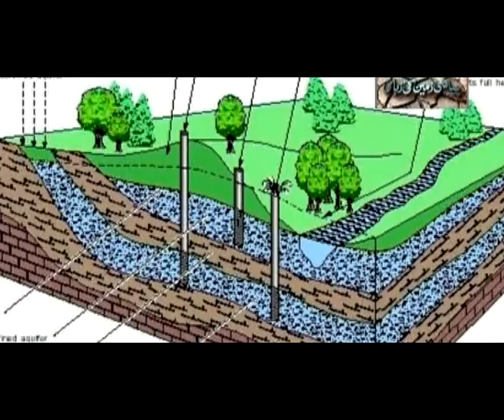Hisaar Foundation Water Song